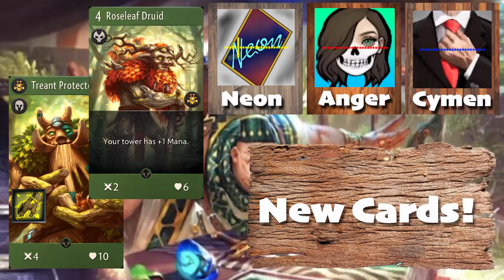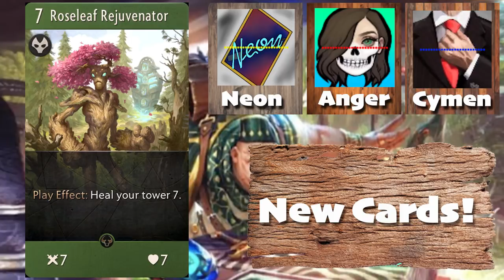Draft Addicts Anonymous - Secret Shop #10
We get the original crew back together to talk about the draft format, our take on Reynad/Noxious review of Artifact, and cover the newest cards.